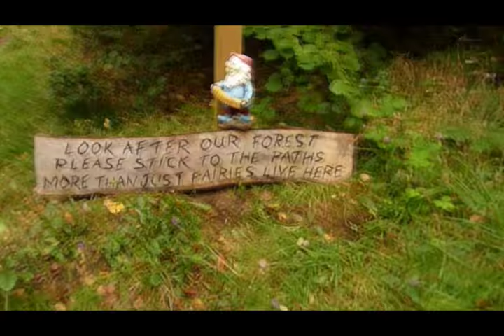The Secret Commonwealth of Elves, Fauns + Faeries- Rev Robert Kirk's Doon Hill, Aberfoyle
Tiffany Glass - Orriel Smith